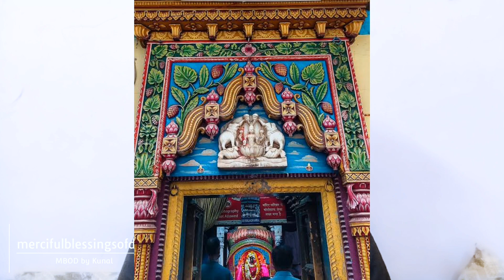कौन हैं देवी विशालाक्षी क्यों है इनकी इतनी महिमा देवी उपासकों में, importance of Devi Vishalakshi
इस वीडियो में शाक्त समाज की अहम देवी के विशालाक्षी जी की कथा एवम विग्रह के विषय में ज्ञान को  उजागर किया है एवं कथा के विषय में चर्चा हुई है विडियो को देख कर अवश्य बताएं की वीडियो कैसी लगी कोई सुझाव हो तो कमेंट में अवश्य बताए ।

पर्सनल बात कुछ करने के लिय हमसे इंस्टाग्राम से भी जुड़े

गुरु कपाल नाथ जी : 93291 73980

शाक्तदर्शनम् / Defination of Devi Bhakt `~

विषय १ : शाक्त उपासक रहस्य देवी उपासक कैसे होते है/पंचदेव कौन है  उनके उपासक को क्या कहते है/ शाक्तदर्शनम्~१
विषय २ : देवी का प्रिय क्या है? क्या है देवी की पूजा प्रणाली /शाक्त संप्रदाय में क्या आवश्यक है पंचदेव कोन है
विषय ३ : क्यों प्रगट हुई दस महाविद्या एक ही साथ क्या था कारण/गुप्त रहस्यमई महाविद्या कथा/origin of mahavidya
विषय ४ : देवी के प्रधान बारह विग्रह जो स्मरण से करते है पापनाश/शास्त्रोक्त देवी विग्रह/mythological idols
विषय ५ : कौन हैं देवी विशालाक्षी क्यों है इनकी इतनी महिमा देवी उपासकों में, importance of Devi Vishalakshi

काली रहस्य की वीडियो के लिए निम्नलिखित ~

EPISODE 1.)काली देवी की उत्त्पति की ऐसी कथा जो आपने कभी नहीं सुनी होगी/ Kali devi janma katha/काली एक रहस्य:

EPISODE 2.)काली क्या एक ही है, तो महाकाली, भद्रकाली, शमशान काली ओर दक्षिण काली में क्या अंतर है/काली-एक रहस्m

EPISODE 5.)माता काली का शमशान में क्यों रहती है?/Mata Kali shamshan mein kyu rahati hai?/काली-एक रहस्य भाग 5

EPISODE 6.) काली माता के कान में यह बच्चा किसका है?Kali mata ke kaan me kon bacha hai yeh?

EPISODE 10.) महाकाली दिखती कैसी है ? क्यों होते है इनके दस सिर,पैर और हाथ ,क्या है इस रूप का रहस्य/काली-एक रहस्य
EPISODE 11.)क्या अंतर है? महाकाली और देवी काली में, कौन है देवी महामाया? / kya antar h mahakali or kali   m ?
EPISODE 12.) क्यों है?काली मा को गुड़हल का फूल सबसे प्रिय/99% लोग नही जानते यह बात/गुड़हल का महत्व काली पूजा में

EPISODE 15.)क्यों?इतना ज्यादा प्यारा है, काली माता को नीम(NEEM)और नीम की पत्तियां ,kyu pasand h KALI MAA ko NEEM

EPISODE 17 . ) काली माता को नींबू क्यों प्रिय है ? कैसे बनाते है नींबू माला? क्यों चढ़ाते है ? क्या होता है इससे ।

EPISODE 20.)काली माता के व्रत कब करे?,काली माता का व्रत किस दिन करना चाहिय(शास्त्रोक्त प्रमाण सहित) गुप्त विधान
EPISODE 21.)कैसे नियम होते है,काली माता के व्रत में, क्या खाते है/क्या नही करते/कैसे शक्तिशाली बनाते है व्रत को

EPISODE 22.)कैसे करे काली मां के व्रत में काली पूजा,किस विशेष विधि से करे कालीमां की पूजा जो मां को प्रसन्न करदे

EPISODE 23.कैसे करे काली मां के व्रत में काली पूजा,किस विशेष विधि से करे कालीमां की पूजा जो मां को प्रसन्न करदे

EPISODE 25.)काली मां की किस प्रकार की फ़ोटो घरों में लगानी चाहिए, किस प्रकार की फ़ोटो लगाने से कैसा फल होता है ।